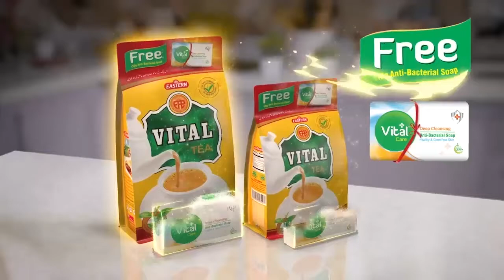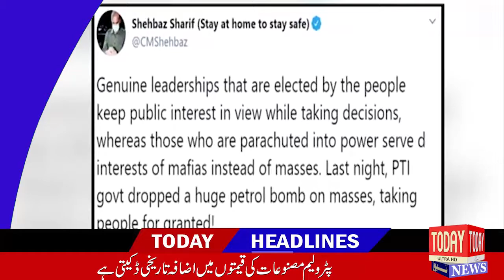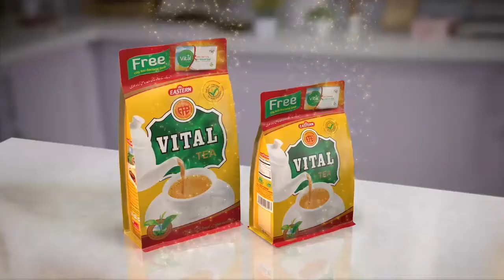News Headlines | 08:00pm | 27 June 2020 | Today News HD